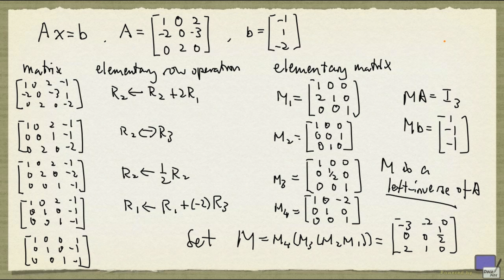Week 5 - Elementary matrices example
Expressing the result of row reduction as a product of elementary matrices.